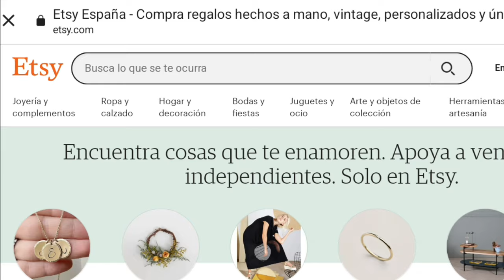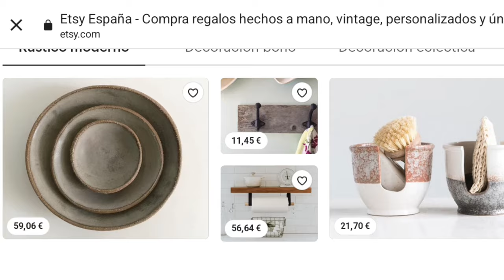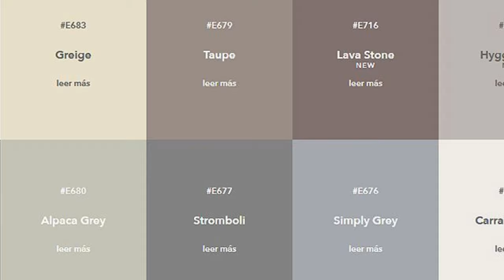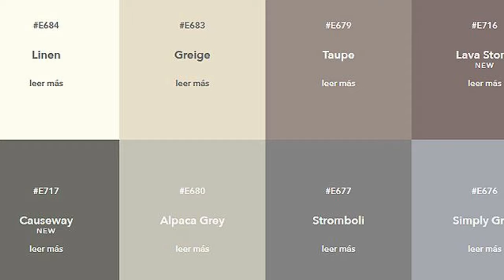DECORACION Y DISEÑO DE INTERIORES 2023 TENDENCIAS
¡¡¡ En este video te voy a enseñar las principales tendencias en diseño de interiores de 2023 que seguro que te van a encantar!!! ¡¡asi que si estas buscando lo ultimo en decoracion e interiorismo quedate!!! porque te voy a explicar todas las novedades que se van a ir implementando, segun las marcas.. los interioristas y eventos internacionales mas importantes!!!

!!! Te voy a enseñar los colores que mas se veran en los espacios de este año con decoraciones que te van a encantar!!!

Tambien te enseñare los diseños magistrales de muebles que estaran mas presentes en este 2023 !!!
Tambien veras como una tendencia que no te esperavas se integra al interiorismo este año!!!
y todo esto te lo voy a contar después de explicarte un punto clave que debes tener en cuenta sobre lo referente a este video!!!

Como ya te he dicho, vamos a hablar de lo nuevo en colores, muebles, materiales… espacios y

La primera tendencia será integrar más la naturaleza en todos los espacios de la casa. Esta inclinación hacia lo natural no es nueva, pero cada vez se va incorporando más fuertemente, dado que cada vez, somos más conscientes de lo beneficioso que es estar rodeado de espacios naturales, y los beneficios que nos aportan. (No es casualidad que las oficinas de grandes empresas situadas en las ciudades, usen este concepto para integrar de manera monumental: parques internos, muros verdes y un sin fin de elementos naturales, para que sus empleados puedan trabajar mucho más tranquilos y relajados. Pero ¿Cómo podemos incorporar esto a nuestros interiores?
Pues muy fácil!! Una manera de hacerlo sería con elementos como las plantas. Simplemente añadiendo algunas plantas de interior, colocadas en varios niveles, ya conseguimos  una decoración muy "bio". Pero también con sus colores homólogos o instalando algún papel de pared que contenga algún estampado natural. Otra forma de acercarnos a una decoración más natural, sería decorando con pequeñas piezas artesanas. Los objetos decorativos consiguen matizar mucho nuestra decoración, y con piezas artesanas de materiales como barro, arcilla o madera por ejemplo, conseguimos un buen acabado. Una tienda como "etsy" es muy recomendable, ya que es la opción online donde todos los artesanos venden sus productos. Otra manera genial pero costosa, de "naturalizar" nuestros espacios, sería usar los muebles en acabado de madera, si es que no los tienes ya claro. Lo que está claro es que el material que estará de moda este año 2023 y que ayudará a realizar una decoración natural es la piedra.

La segunda tendencia que continuara este año imponiéndose. Esta tendencia, llamada "BOLD", esta quitando el puesto al minimalismo que usaba lineas simples y rectas, lo que daba lugar a espacios mas frios esteticamente, para buscar espacios mas suaves y comodos a la vista.

Aunque haremos un video a parte explicandolo mas detalladamente, a continuacion te cuento los proximos colores en tendencia.
Los colores en tendencia para este proximo 2023 que voy a comentarte han sido extraidos por los principales eventos de diseño de interiores internacionales y las grandes marcas de pintura como pantone, bruger y demas exponen su color favorito mas en concreto. -El primer color del que te voy a hablar es el Lavanda digital. Es el elegido por Pantone como el color del próximo año y viene a sustituir el "very pery" del año anterior y es un color que transmite calma y seguridad y se combina bien con tonos arena, blancos y casi toda la gama de grises. -Otro color, y como estrella de los colores que vienen a dar calidez a nuestros interiores es el Trigo silvestre. Este color tiene muchas posibilidades de combinarse con otros colores y con lo que queda genial tambien es con los materiales naturales.-Este color es el llamado sundial, y es uno de los mas calidos y originales que te voy a enseñar. Tiene unos matices que recuerdan a la tierra y su tonalidad es muy marron, lo que contribuira a crear entornos muy acojedores. -El topacio, asi como los colores mostaza, amarillos y el dorado, estaran muy presentes en el interiorismo este año, son colores que reaparecen y combinan bien con neutros como el gris y el blanco roto, pero sobretodo con los colores tierra. -Los colores como el azul intenso, y todas las versiones de azul y verdes seran bienvenidas, sobretodo para baños y cocinas, ya que es un color que también aporta calma y confort. También es uno de los colores que más favorecen a espacios en sintonia con la primera tendencia. -También tenemos a todos los colores neutros según la marca de pinturas Valentine, y es que estos colores siempre son ideales para combinar con cualquier otro color. -Otro color y como acento para algunas decoraciones es el "Lucius Red". en el 2023 sera la implementacion del lujo y el glamour en la decoracion de interiores